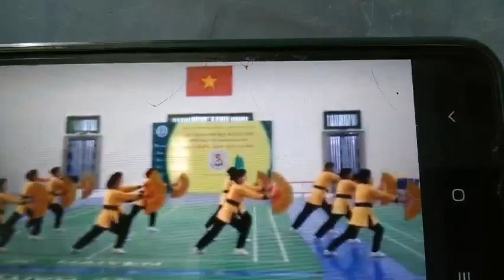Bài Long Phụng Quạt